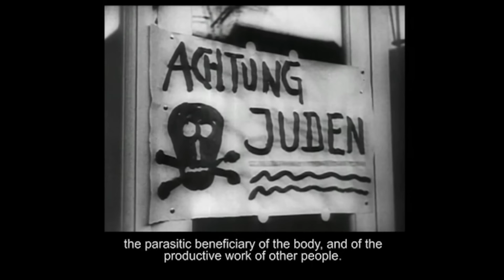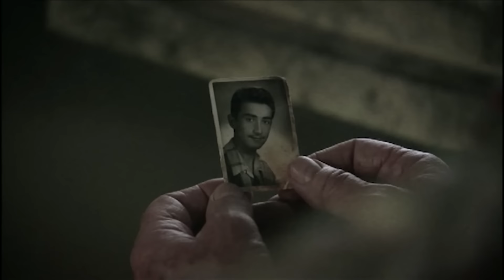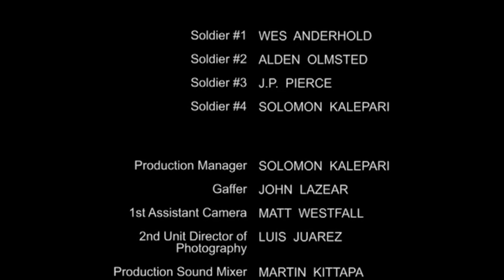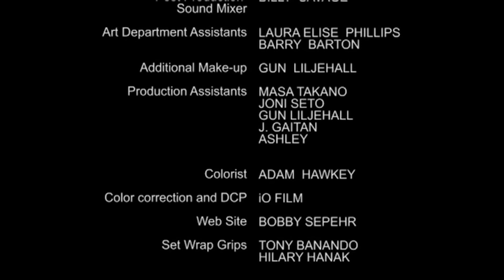Desesperado (2010) Filme Completo - Peter Mark Richman, Greg Mullavey, Alexander Leeb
Numa noite chuvosa num campo de concentração, um temível general nazista é forçado a implorar a um médico judeu condenado que salve seu único filho moribundo.

Director : Ben-Hur Sepehr
Writer : Ben-Hur Sepehr
Stars : Peter Mark Richman, Greg Mullavey, Alexander Leeb